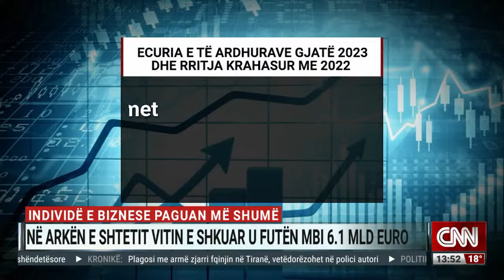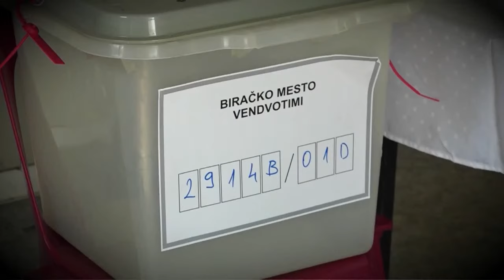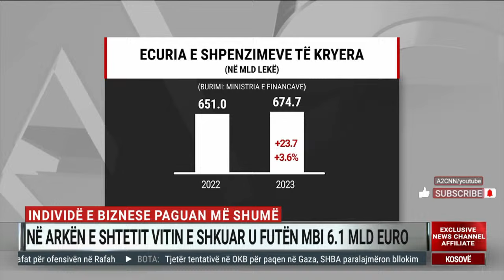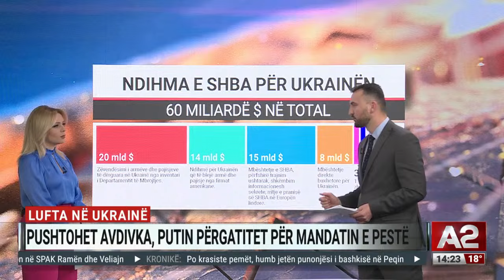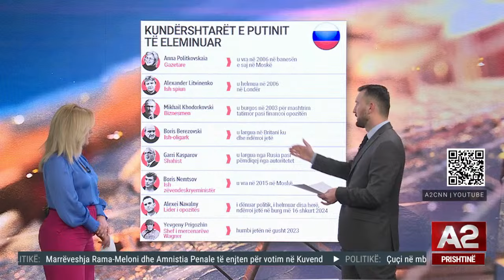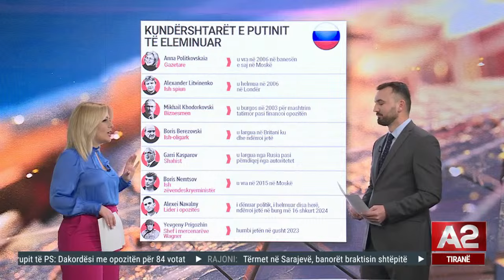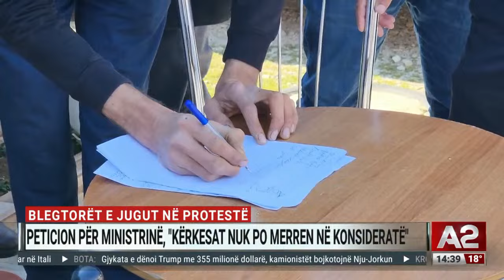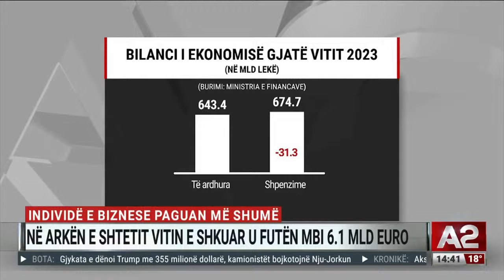20 shkurti i demokratëve si kujtesë dhe protestë - Ditari nga Denisa Pasholli